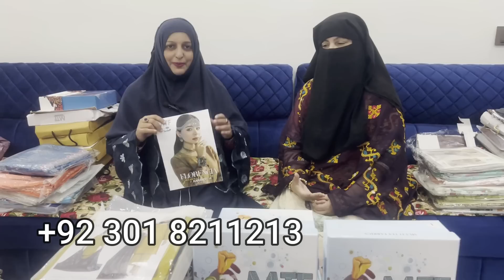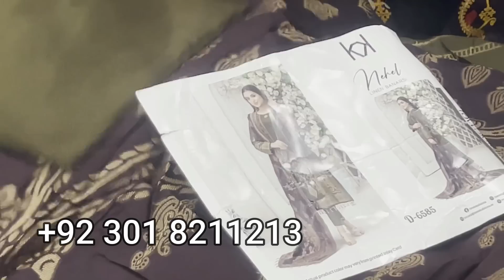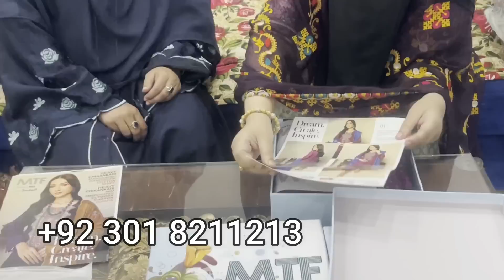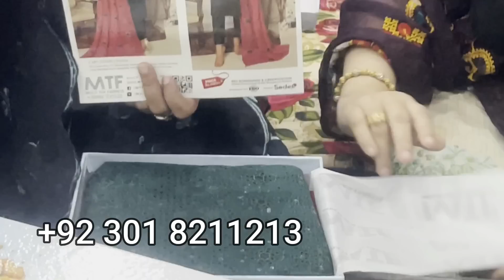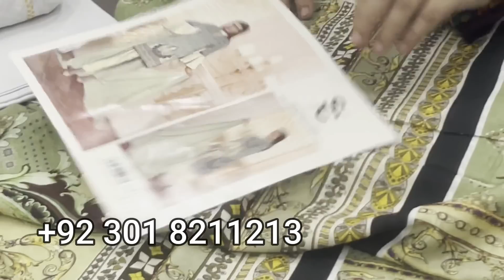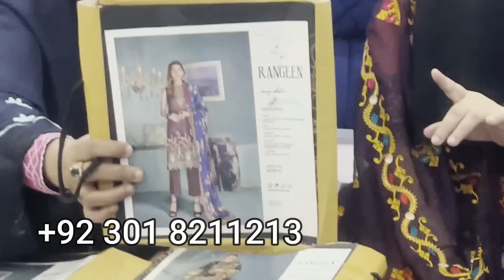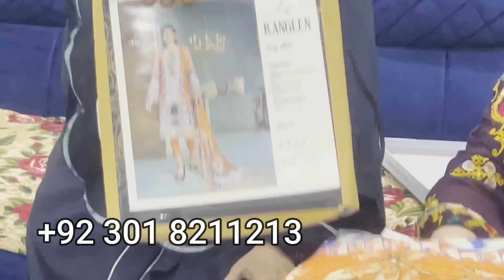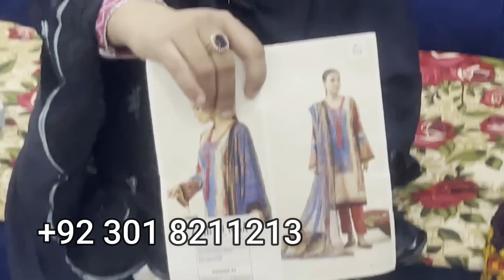**limited Stock Sale***MTF LUXURY JEQAURD IN DISCOUNT/Marina Winter Collection 2022/Chef Uzma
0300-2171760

ضروری انتباہ